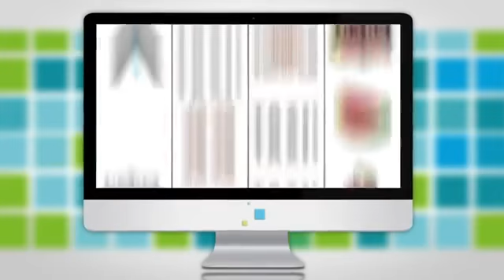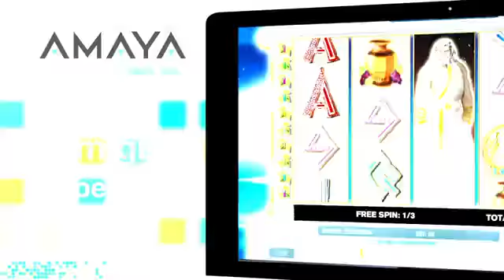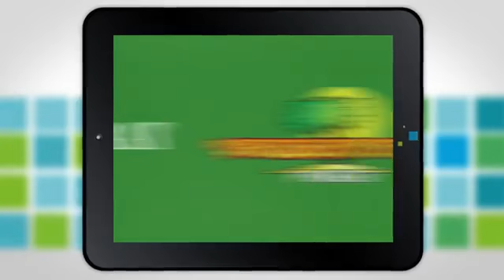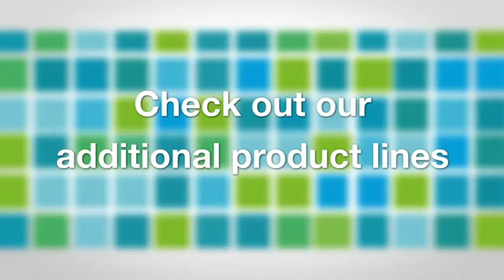This video has been moved